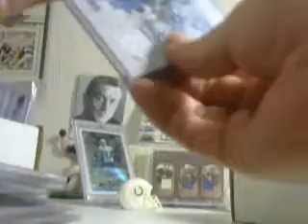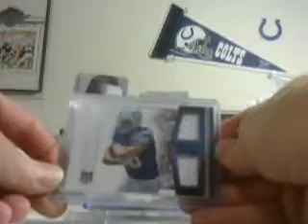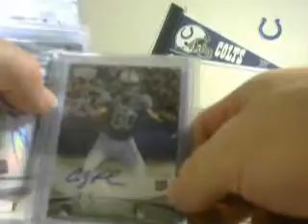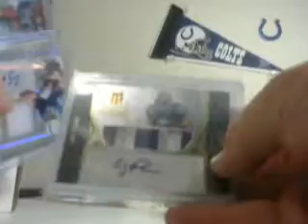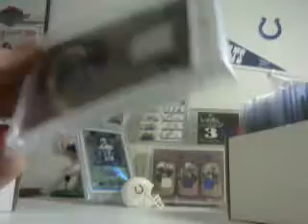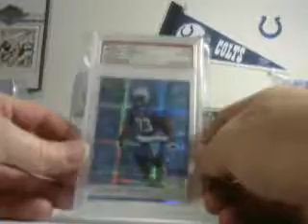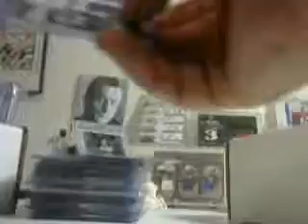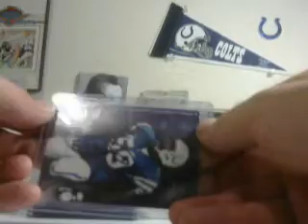Part 3 PC showcase